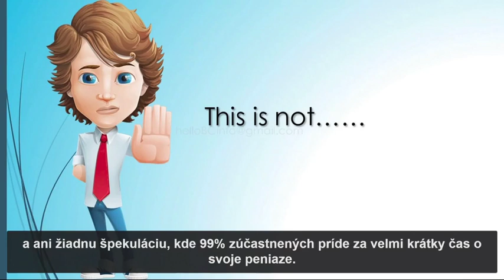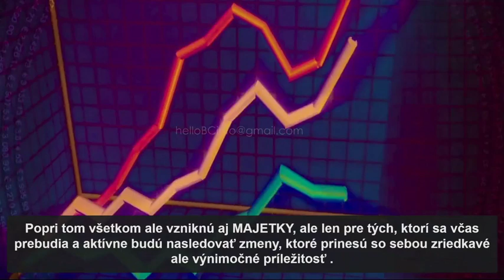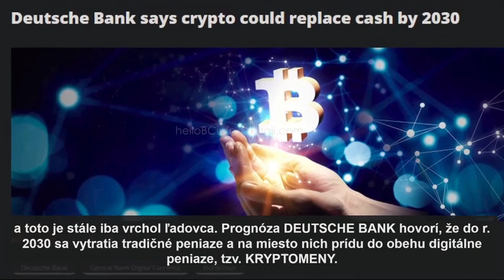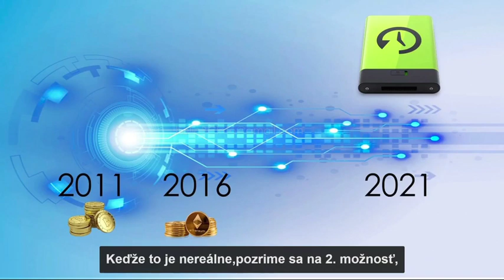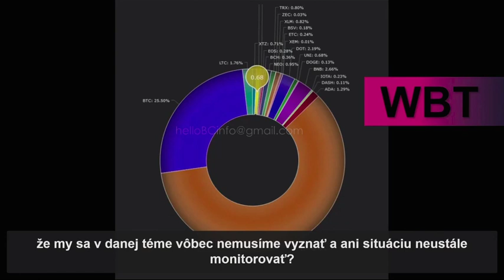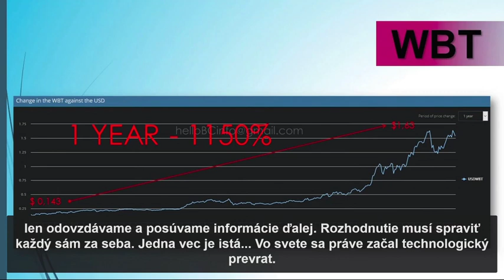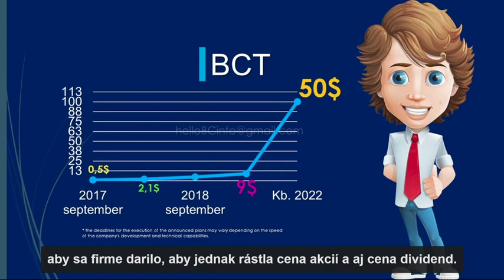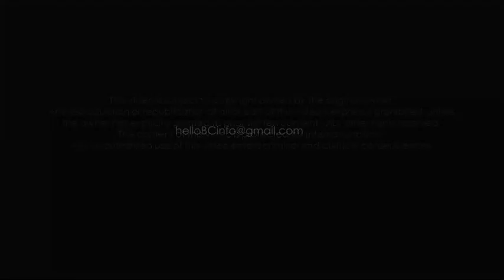Blockchain Digital Capital - obchodné informácie v skratke časť 1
Ako vybudovať svoj vlastný obchod pomocou projektu BDC?
Pozrite si video a keď vás to zaujalo vypýtajte si 2. časť.